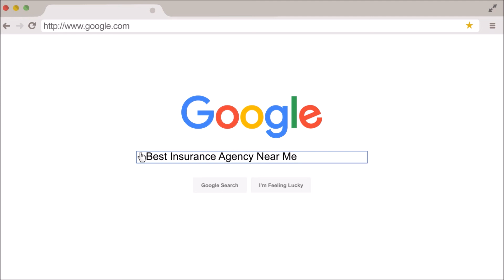Do I need to buy rental car insurance when I travel for 30 days or less?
Steven Ladd

This is question #15 in the 100 insurance questions in 100 days series, written by Steve Ladd of Horan Companies, Inc. in Baldwinsville, NY.

“If I rent a car, do I need to purchase insurance from the rental car company? Or will my car insurance cover me?”
The answer to that question is no. You don’t necessarily need to purchase insurance from the rental car company (provided the rental agreement does not exceed 30 days). In New York, just about every auto policy that we have follows the person when they rent a vehicle, so that would protect you in the event that you were in an accident and caused damage to someone else or to the rented vehicle itself.
That coverage would be put through your own coverage on your own insurance policy, with one caveat. The one thing it will not cover is the loss of business use associated to the car in which you were renting being put out of commission for the rental car company.
For example, if you were renting a vehicle and, as a result of the accident, it could not be rented to anyone else for, let’s say, 30 days, and the rental car company said that their business use per day gave them $50 per day, that’s $1500 for the month that they would not have received as a result of the vehicle being in an accident.
So, that one part, if they offer that protection to you and you want to purchase that, then you might want to go ahead and pick that part up. But often times they wrap that into the rest of the insurance, so you either get all of it or none of it. So, you have to decide whether or not you think it’s worth it or if you want to self-insure for any loss of business use that might occur as a result of renting the vehicle.

63 E Genesee St.
Baldwinsville, NY